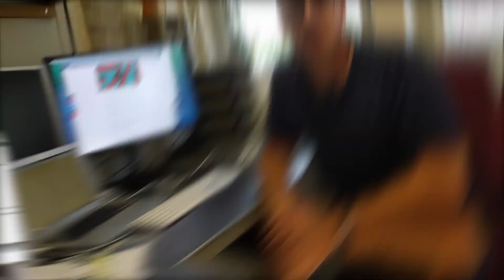25 years of ATLAS collaboration - greetings from Goettingen University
In 2017, the international ATLAS collaboration at CERN turns 25 years old. At this occasion, the ATLAS team of the University of Goettingen sends its greetings and congratulations messages celebrating this anniversary with lots of good wishes!